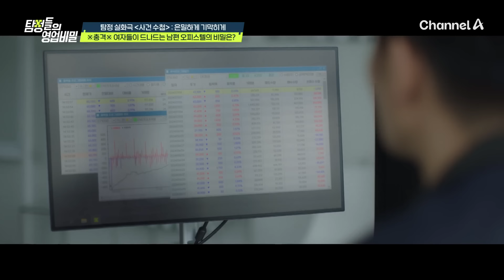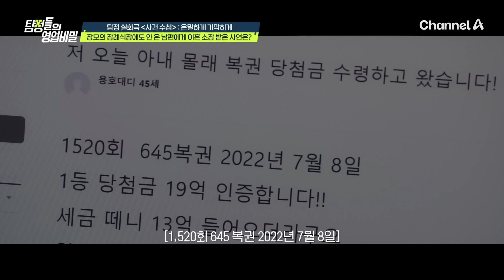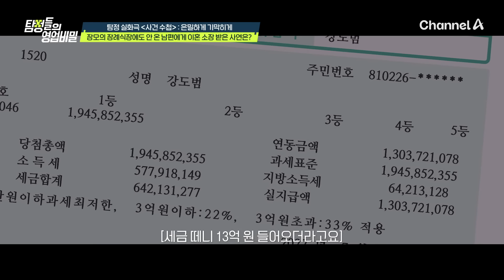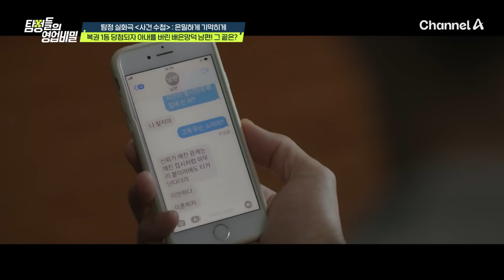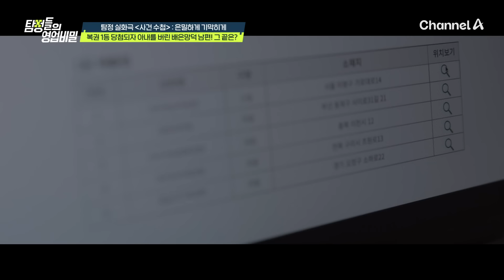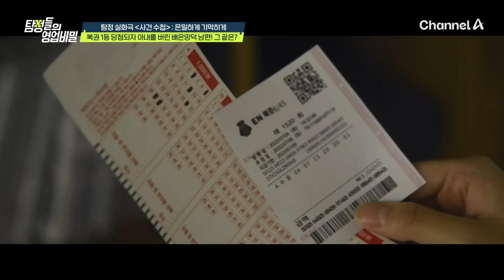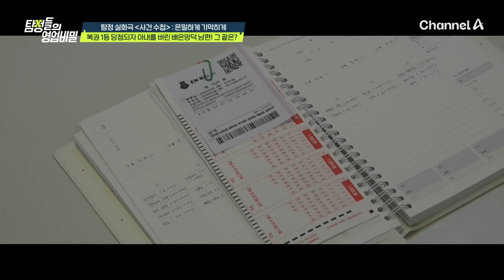[밥친구] 복권 당첨금 들키자 이혼 요구하는 남편; 딱밤 마려운 백수 남편의 만행💦| 탐정들의 영업비밀 21회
🍯몰아볼 클립 ▶ [탐정들의 영업비밀] 21 회

00:00 남편의 막말
01:15 백수 남편의 불륜?!
21:30 시누이만 아는 비밀
27:18 그놈의 S대 부심
36:03 복권 1등 숨겨온 남편